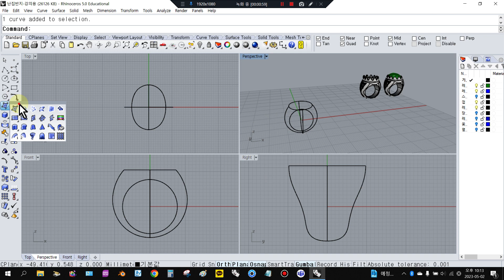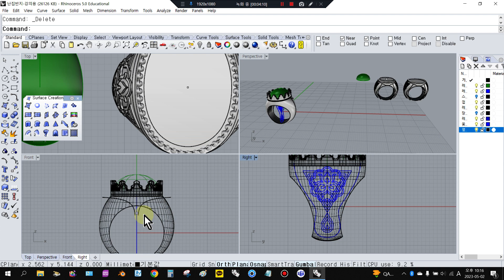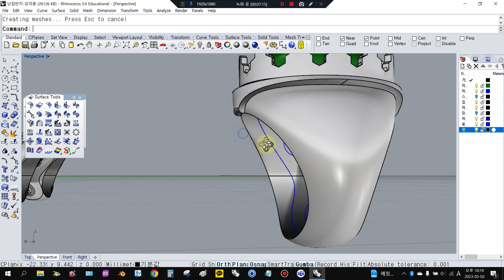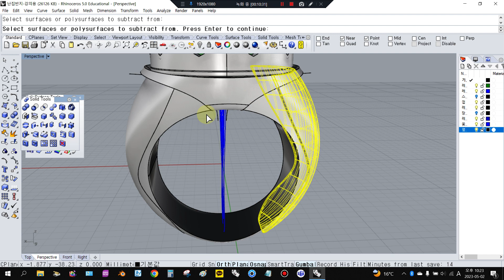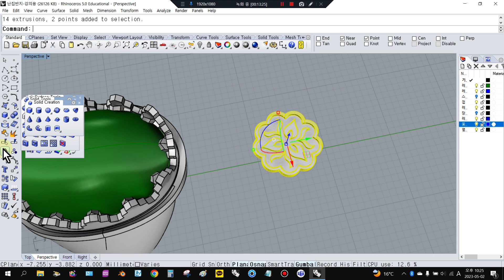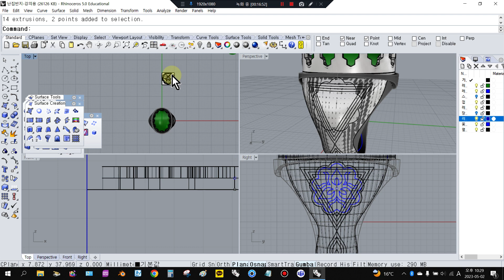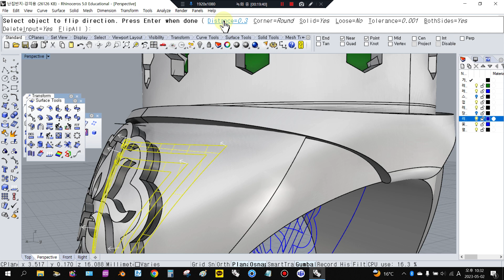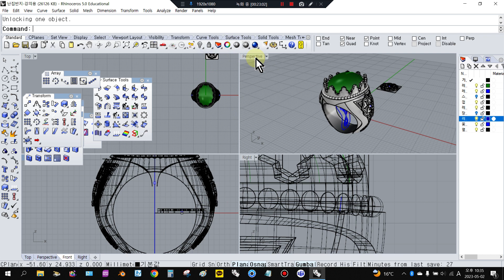[라이노/주얼리] 인장반지 데코 하는 방법 영상 rhino tutorial decoration with offsetsrf flow along surface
Please refer to the previous videos. 앞 영상들을 참고바랍니다.